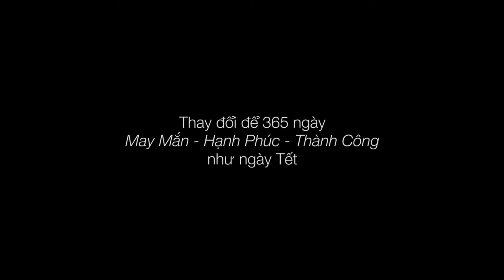Nhựa Tân Tiến - Thay Đổi Để Phát Triển Bền Vững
Ông Bùi Trọng Giao là tác giả của Hệ thống các chương trình huấn luyện CML – Change My Life với hơn 70 chương trình khác nhau tập trung vào các lĩnh vực động viên tinh thần, đào tạo kỹ năng và sự kiện huấn luyện tổng hợp.
Trong hơn 30 năm qua ông Giao đã thăm viếng, học tập và làm việc tại gần 20 quốc gia khác nhau: Liên Xô, Mỹ, Italy, Anh, Trung Quốc, HongKong, Singapore, Malaysia..

- Miền Nam: Ms Hương Trần – Giám đốc dịch vụ: 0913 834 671 -
- Miền Bắc: Mr Bùi Tuấn Sơn - Giám đốc : 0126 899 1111

Hoặc trang web T: 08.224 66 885
Tài khoản: 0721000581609 tại Ngân hàng Vietcombank CN Kỳ Đồng
Chủ tài khoản:  Công ty Cổ Phần Tư Vấn & Đào Tạo Linh Giao